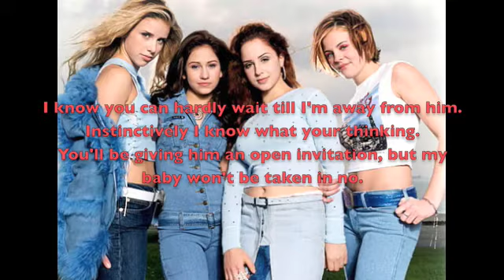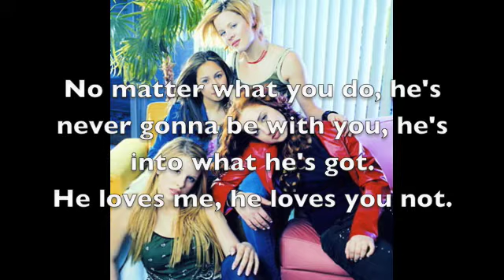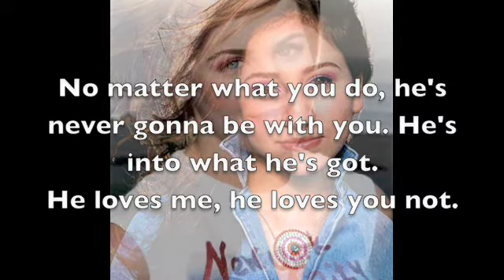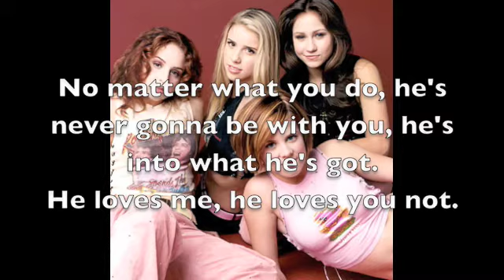He Loves U Not - Dream Karaoke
Hey GUYS!! I'm back..to all of you who have messaged be requesting downloads of my karaoke..Im SO SORRY! My computer crashed and at the moment I'm using the mac and this is my first karaoke video with the mac...so I haven't been posting or sending anyone download links...I will get back to business when my laptop arrives. Thanks for the adds, and subscribes to my channel!

He Loves U Not Karaoke By Dream
I did not make this karaoke track, I bought it from Itunes/
I tried with the lyrics, but if you have trouble seeing them they are posted below.

If you want the download send me your email address and I will mail you the file...i also make singing vids by request so if you guys have any requests for me please message me!
Also feel free to post a video response of you singing the song! I'd love to see some.
have fun!

"He Loves U Not"

He loves me, He loves you not.
He loves me, He loves me not.
HE LOVES YOU NOT.

Give it your all girl, give it all ya got.
You can take a chance, take your best shot.
Say what you want girl, do what you do.
He's never gonna, gonna make it with you.

Pulling petals off a flower trying to get your way.
Keep pulling til' it says what you want it to say.
Girl you can pick a field full of daisies,
But he'd still be my baby.
I know you can hardly wait til I'm away from him.
Instinctively, I know what you're thinking,
You'll be giving him an open invitation,
But my baby won't be taken in.

You can pout your cherry lips,
Try to tempt him with a sweet kiss.
You can flurt your pretty eyes,
He ain't got his hands tied.

[Chorus:]
No chains to unlock,
So free to do what he wants.
He's into what he's got.
No matter what you do, he's never gonna be with you.

You're the kind of girl that is always up for do or dare.
Only want him just because he's there.
Always looking for a new ride,
The grass is greener on the other side.
You're the kind of girl who's not use to hearing no,
All your lovers try to take you where you wanna go.
It doesn't matter how hard you try, you're never gonna get with my guy.

[Chorus:]
He's into what he's got( that's me )
No matter what you do, he is never gona be with you.

Doesn't matter what you do, he's never gonna be with you.

You can take your chance at a second hand shot.
He's never gonna make it with you.

You can pout your cherry lips ( yeah )
Try to tempt him with a sweet kiss ( sweet kiss )
You can flutt your pretty eyes ( pretty eyes )

[x2]

He is into what he's got,